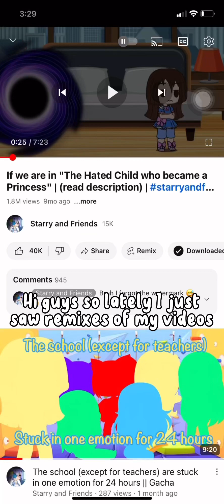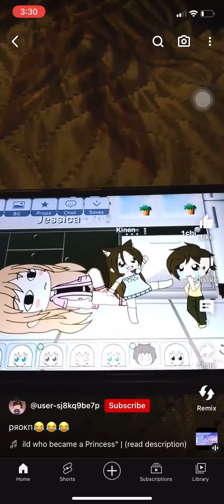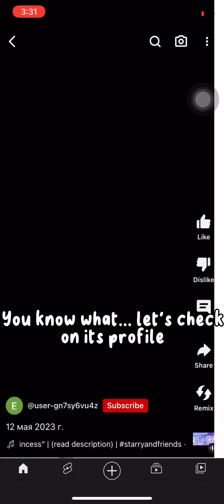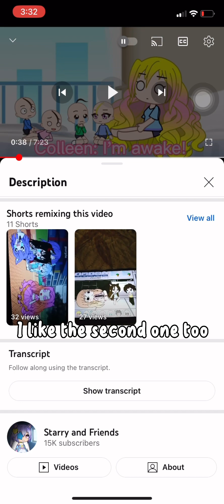No thumbnail video (Reacting to remixes of my videos)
Instagram: its_me_starryandfriends (Zekee the IRL/Starry the cat angel)
Tiktok: 💜😸Starry the cat angel👼💙 (@starryandfriends)

Things to never do:
1. Never make fake channels with the channels name on it
2. Never reupload one of my videos with or without permission
3. Most importantly, never steal my OCs design
4. Never trust any copycats
5. If you make a video and tag me, make sure it's appropriate. Don't put in any inappropriate content such as shipping other OCs, collaboration with me that is related to Gacha heat, etc
If you do any of these,  I will block you for that

Permissions:
1. You can make my OC only if you want a collaboration
2. I don't own audios in my videos, so you can use it in your videos
3. You can get inspired by my videos so you can make it and you can tag me
4. If you want, you can make a fanart although I'm not hosting an art competition
5. You can also make a reaction video with my videos on it.

ೋღ 🌺 ღೋ

That's all. See you little stars ⭐⭐⭐